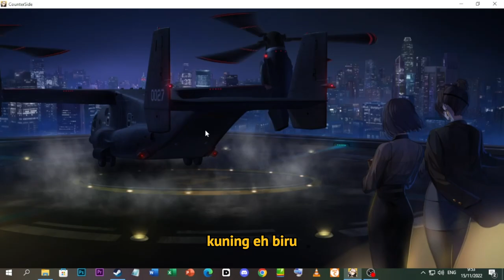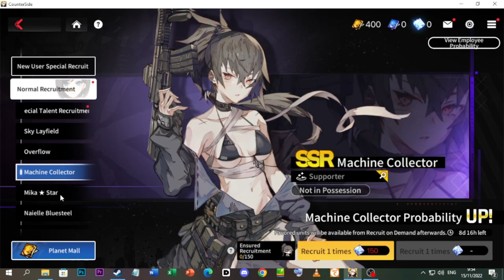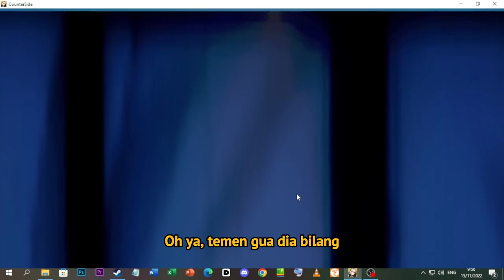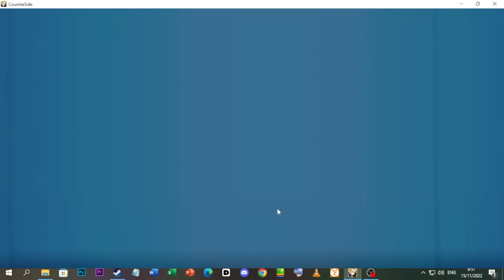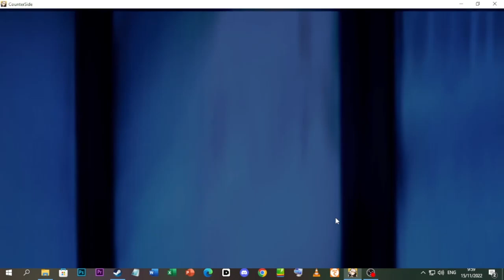Gw Kembali Menjadi Newbie - Counter:Side Global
【 DISCORD SERVER! 】